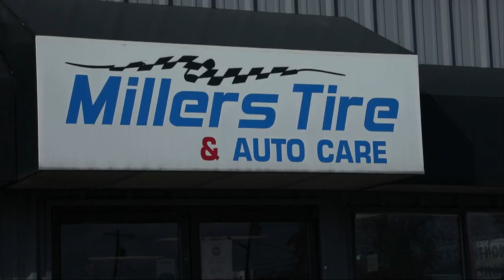Holiday Shop Local: Millers Tire $ Auto Care 12/21/2022